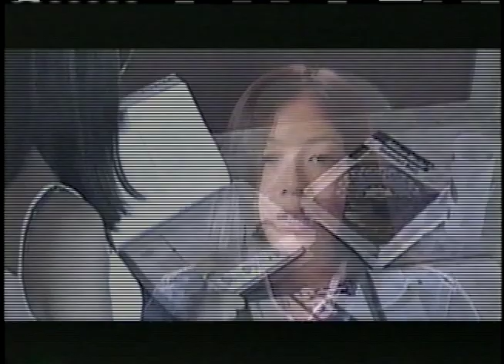ABCs of Emotional Intelligence VHS